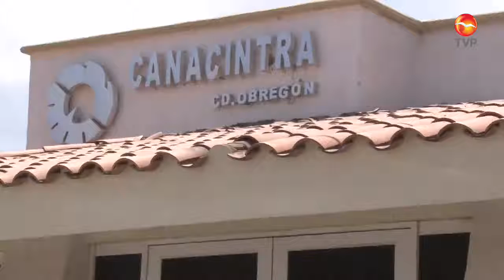Canacintra interpondrá queja ante el ISTAI contra Oomapasc